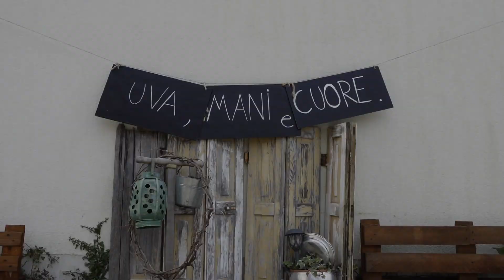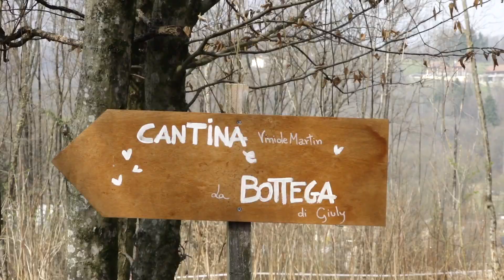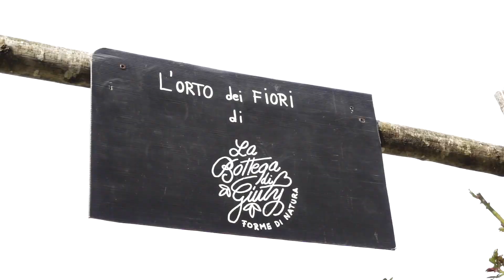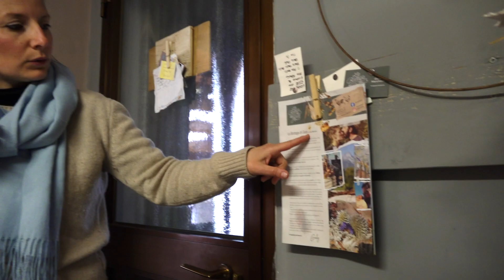LA BOTTEGA DI GIULY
Ciao sono Giulia, vivo in una casa immersa nel bosco, alle porte delle Dolomiti Bellunesi, nel paesino di Sospirolo.
Seguo sempre il cuore e ora vivo a stretto contatto con la natura.
Il mio laboratorio è accanto alla cantina @vinidemartin del mio prezioso compagno di vita Adriano, un piccolo artigiano del vino di montagna.

Coltivo con passione un giardino di piante e fiori ricercati, che sono anche i materiali con cui realizzo i miei complementi d’arredo naturali.

Le giornate sono scandite dai ritmi delle stagioni e delle mie adorate galline, che dormono sugli alberi.

Nella mia piccola bottega, studio e realizzo per te allestimenti, atmosfere e oggetti emozionali.

Nel bosco che mi stà attorno, dipingo quadri con il sole e con la nebbia in acrilico su legno attraverso strumenti vegetali segreti e un silenzio profondo. @giuliamarchioni_

Nel mio cuore, la gioia di poter condividere la magia del bosco.
Il mio sogno far nascere sorrisi oltre ai fiori. Alla fine di questo bel progetto Enrosadira ho gli strumenti pratici e psicologici per portare avanti e dare vita concreta ad una Bottega artigianale-artistica, intesa come luogo di lavoro e di pensiero.

Come era un tempo, un posto di realizzazione, condivisione, scambio, commercio, con al centro il cuore, l’ascolto e lo stare bene.
I miei prodotti li potrai acquistare direttamente qui nel bosco o in dei punti vendita selezionati.

Un grande grazie a tutti i docenti, al Centro Consorzi, alla Regione Veneto ma soprattutto a tutte le meravigliose donne compagne di viaggio e di progetto che mi sono state vicine in questa avventura.
Se facciamo squadra noi donne siamo invincibili, vi tengo tutte nel cuore, Sara e Antonella comprese.

Vi aspetto nel bosco!

Giulia Marchioni